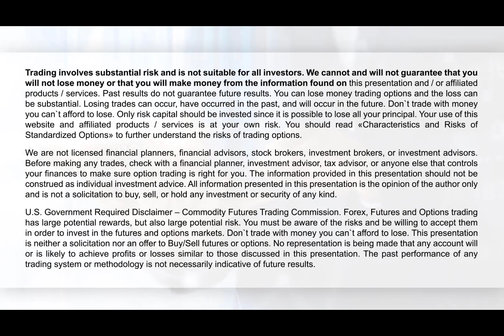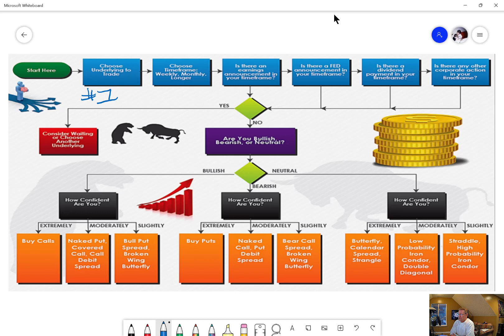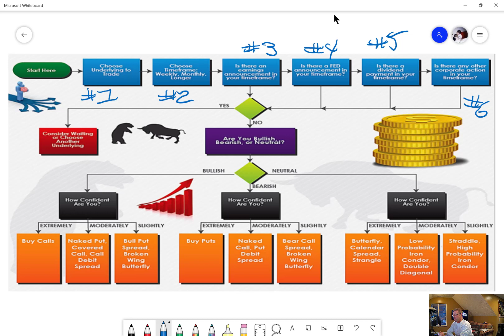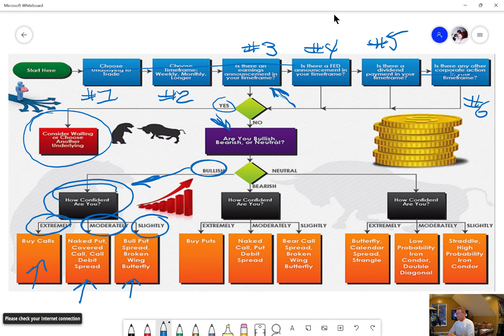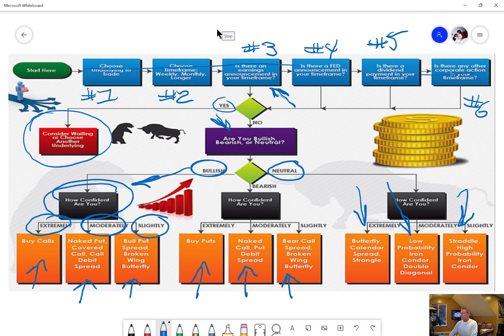Free trade setup flow chart